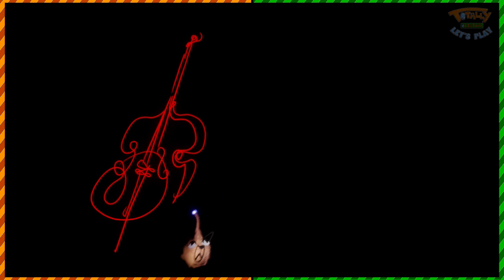Dreams - PART 10: Bush Lip - Totally Original Let's Play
We're playing Dreams for PS4!!! Dreams in a game creation game, but it's also home to the absolutely wondrous story that is Art's Dream. Created by Media Molecule, Art's Dream isn't just a showcase of what Dreams is capable of, it's an amazing experience in it's own right.